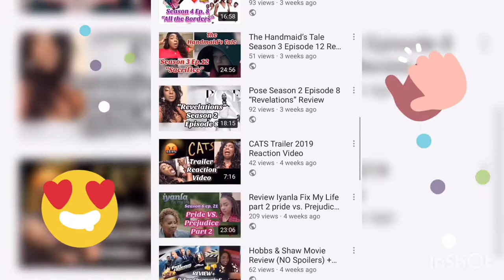FALL 2019- SPRING 2020 REVIEW LINE UP (so far)